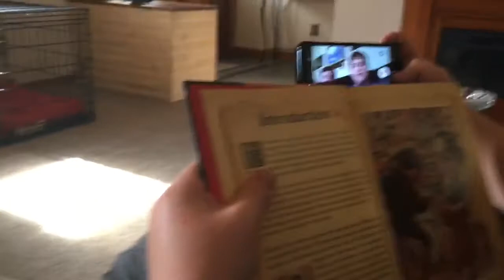The Planet of the Killer Clowns